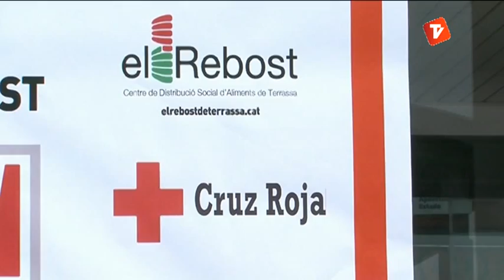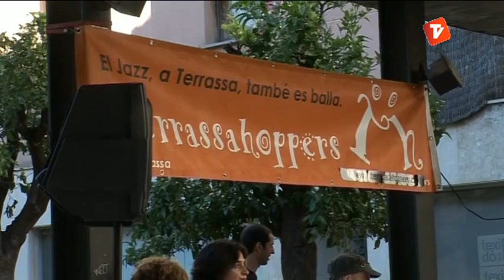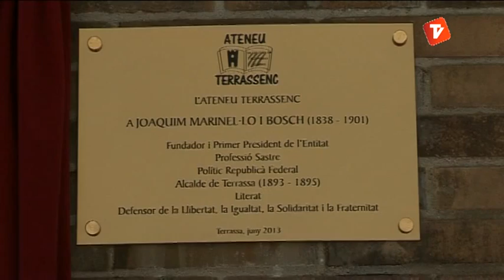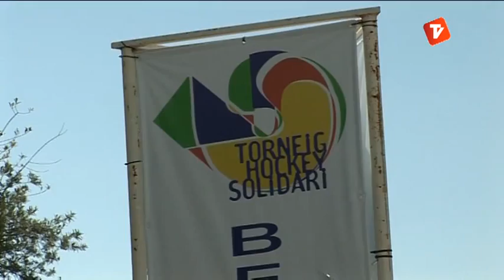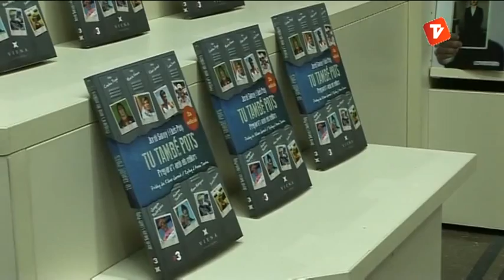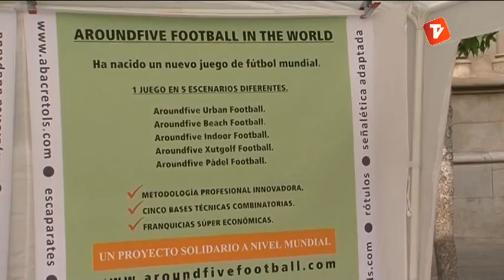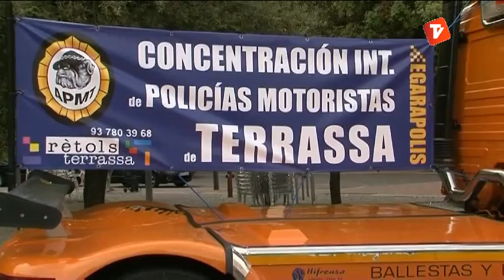Notícies Tarda 10-06-2013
Notícies Tarda de Canal Terrassa Vallès d'aquest dilluns 10 de juny de 2013, presentat per Laura Contreras.